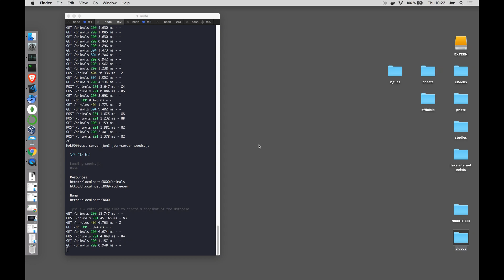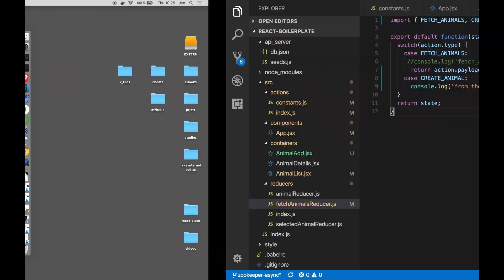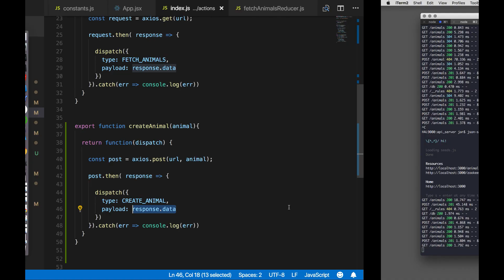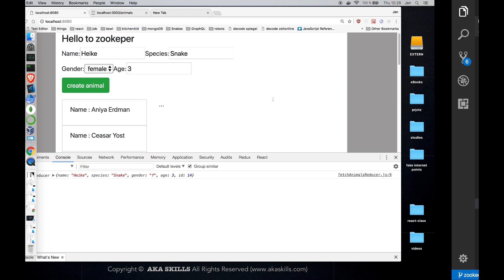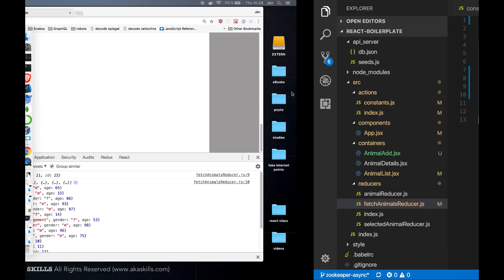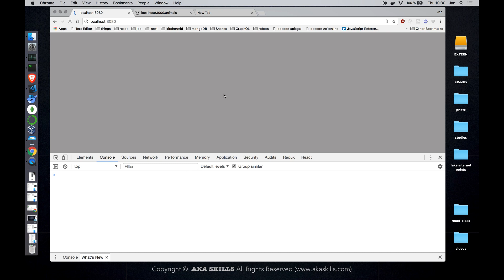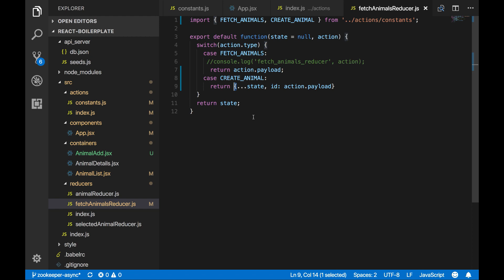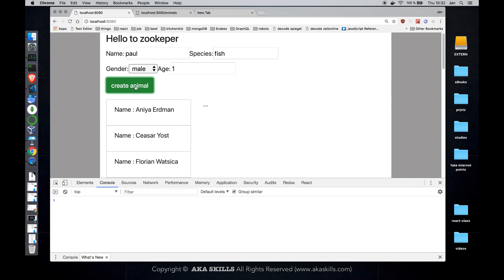61 update list with reducer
In React Web Apps, updating a list with a reducer involves dispatching an action to the reducer function, which processes the action and returns a new state reflecting the list changes. This approach ensures predictable state management and maintains immutability, resulting in efficient UI updates.